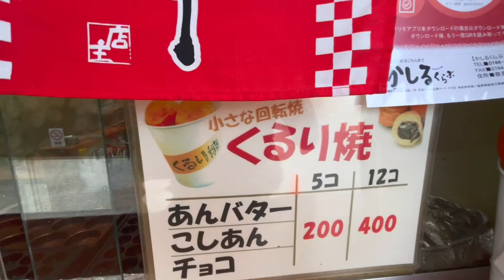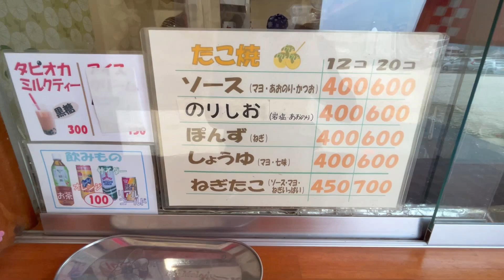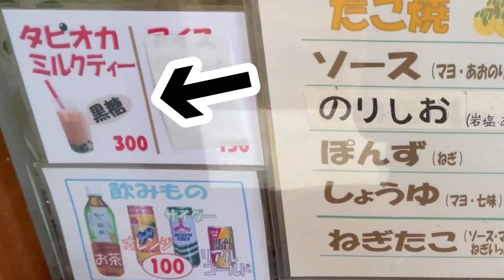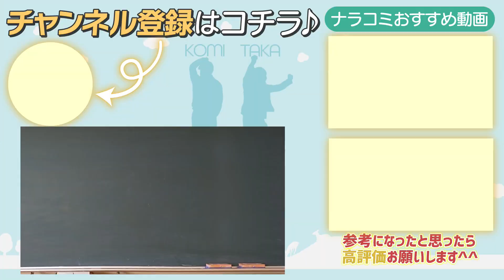【衝撃価格！】12個入りが○○円！路地裏にある隠れた名店『たこ焼きくるり』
〇他のテイクアウト動画

店舗名：たこ焼 くるり
所在地：奈良県橿原市小房町13-28
定休日：月曜日、火曜日
駐車場：あり